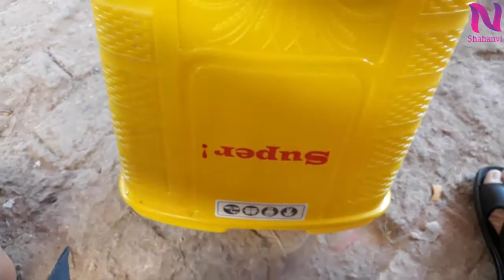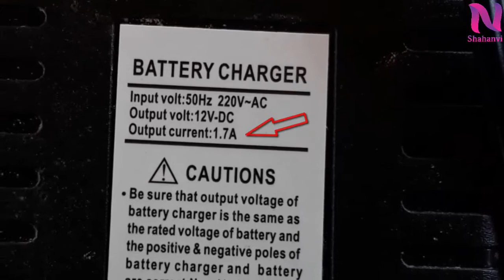Sanitizer Tank Circuit Modification for Auto And Manual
Asalam o Alaikum Friends aj ki is video main apky sath discuss ki hy keh. Sanitizer tank modification. So yeh video banany ka maqsad yeh hy keh agar ap 220 AV voltage wala sensor use kar rahy hain aor sath main yeh wala super ka sanitizer ya water showering tank use kar rahy ho to ap ko masla yeh ay ga keh automatic ap ka pump operate nai hoga. kun keh yeh pump direct charger par operate nai hota hy . Aor phir isy battery par use karny k liy iski modification ki jati hy 14 pin relay k sath. agar ap bhi yeh kaam karna chahty hain to ap bhi aesy hi connection kar sakty hain. Ap sab say request ki jati hy keh is video ko start say lay kar end tak watch karen ta keh apko mukamal taor par samjh a saky.